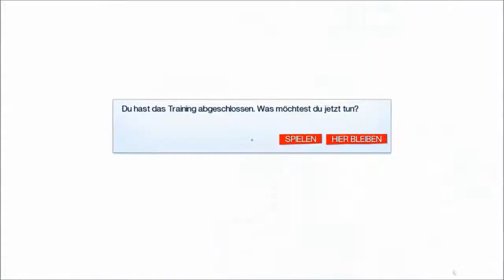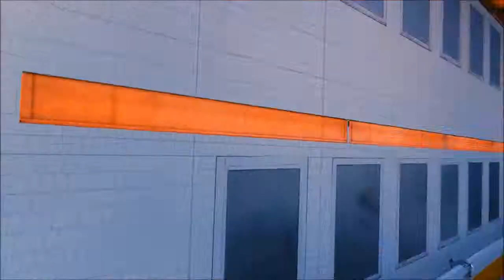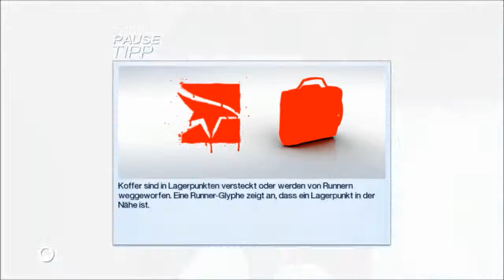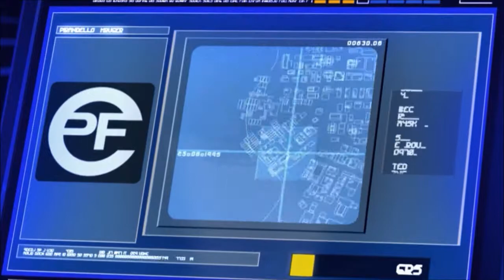STG spielt Mirrors Edge [German][HD]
Heiheihei Mirrors Edge time =D. Hab ich voll beim HumbleBundle gekauft und mir gedacht, da mach ich doch gleich ein Video davon. Also hier ist es: ENJOY!

Ein *Thumbs Up* für dich =)